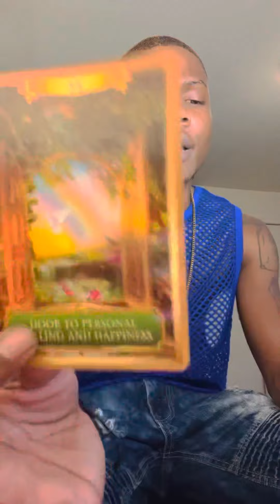Cardinal Signs 🪧Libra ♎️ Aries ♈️ Cancer ♋️ Capricorn ♑️